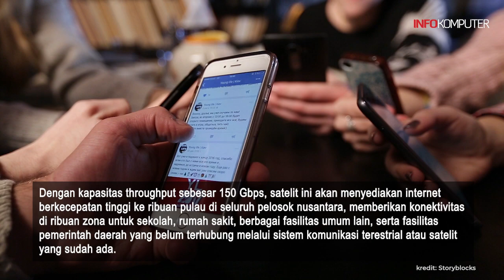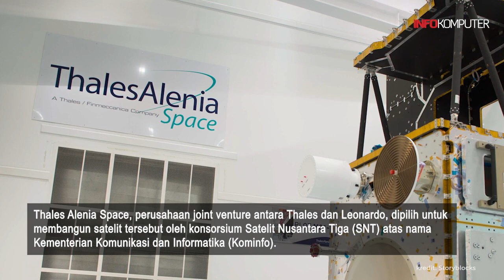Resmi Meluncur, Satelit SATRIA Bakal Fasilitasi Internet Ribuan Pulau di Indonesia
Satelit komunikasi SATRIA telah berhasil diluncurkan dengan menggunakan SpaceX Falcon 9 dari Cape Canaveral, Florida. SATRIA (SAteliT Republik IndonesiA) adalah satelit yang dirancang untuk menjembatani kesenjangan digital di Indonesia. Simak video lengkapnya!
Teks: Infokomputer.grid.id/Rafki Fachrizal
Voice Over: Rafki Fachrizal
Sumber Video: Storyblocks
Video Editor: Zulfikar Muin